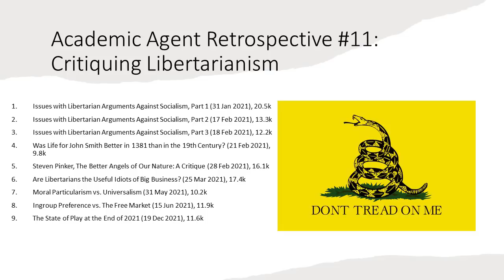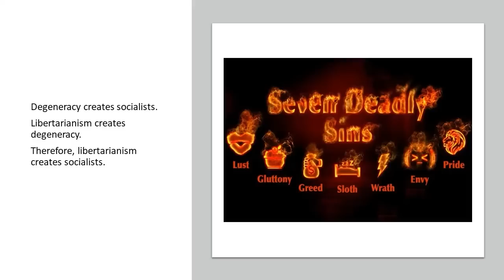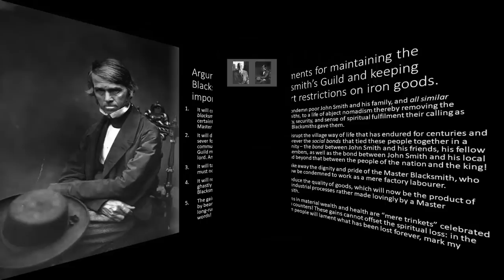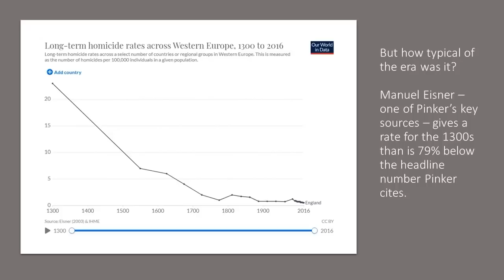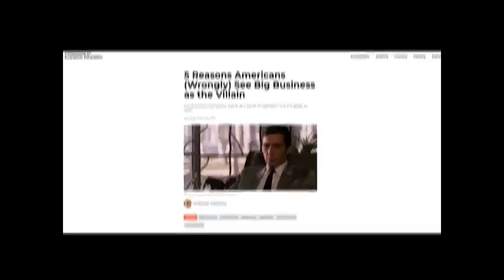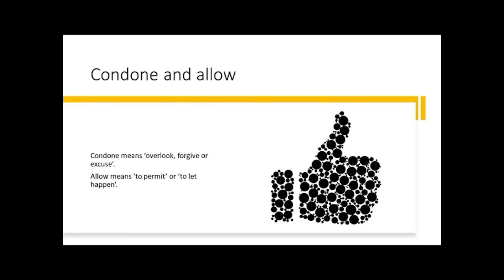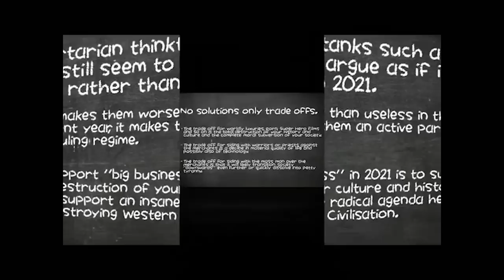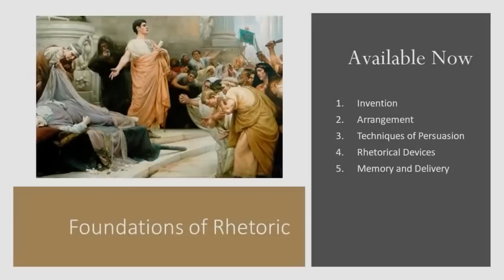Academic Agent Retrospective #11: Critiquing Libertarianism